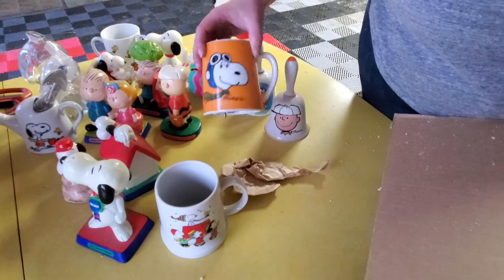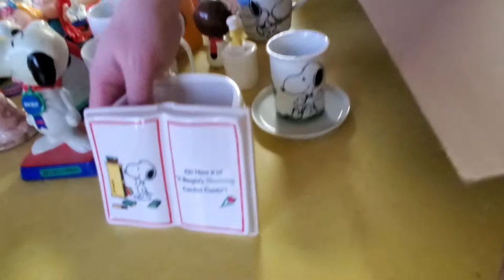Peanuts Overload! Snoopy Collection Candid Unboxing | CollectPeanuts.com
The garage is filled with a new Peanuts collection coming all the way from California! While the family is over, we're going to see what's inside one of the boxes. Mom grabbed the camera and decided to film it.

00:00 Mom makes me take a video after a long day of working
00:27 Snoopy Glass Penny Bank
00:43 Linus Figurescene
01:19 Snoopy Hero Figurescene
01:40 Snoopy Doghouse Figurescene
02:03 Snoopy and Woodstock Figurescene
02:43 Snoopy Beaglescout Paperweight
03:11 Snoopy Armchair Paperweight
3:30 Charlie Brown Figurescene
04:00 Flirting with the Camera
04:27 Hallmark Snoopy Candle
04:54 Snoopy Egg - I'm so Cute!
05:25 Linus and Sally Figurescene
06:04 Whitman's Snoopy Egg Bank
06:30 Joe Cool Candle
07:26 Garden tools
07:34 Snoopy watering pail Planter
08:16 Snoopy Christmas Mug
08:59 Snoopy 1977 Christmas Bell
10:02 Charlie Brown Bell
10:37 Peanuts 1975 Christmas Stein
11:29 Snoopy Flying Ace Musical Stein
12:26 Lucy Bell
12:46 Snoopy Christmas Mug
13:10 Woodstock Salt & Pepper Shaker
13:52 Snoopy Bud Vase
14 :15 Snoopy Flying Ace Nodder
14:51 Snoopy Hockey Mug
15:20 Snoopy Mug with Saucer
15:54 Snoopy Book Planter
16:31 Snoopy Doghouse Candy Container
17:04 Snoopy 1976 Christmas Stein
17:39 Schroeder Bell
18:06 Snoopy Mother's Day 1978 Bell
18:42 Picking Our Favorites
19:27 Does the egg have candy?

Title - Peanuts Overload! Snoopy Collection Candid Unboxing